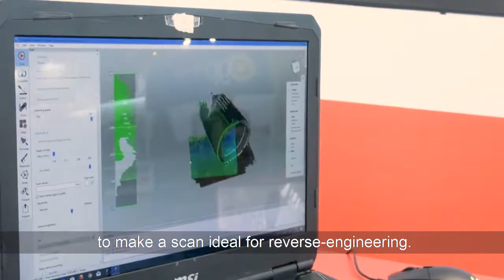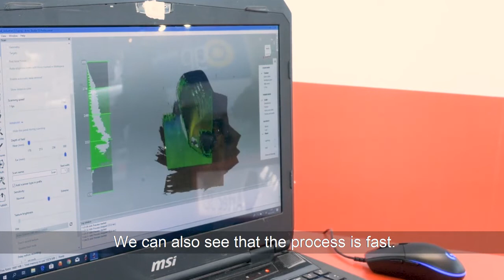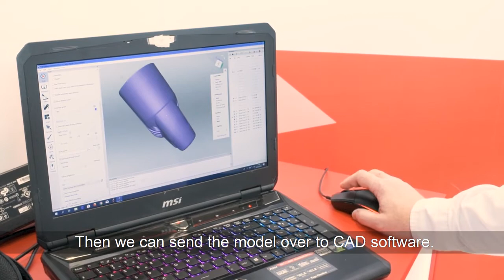Scansione semplice di oggetti complessi con Artec Space Spider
Grazie alla sua versatilità e semplicità di utilizzo Artec Space Spider è in grado di agevolare anche l'utente meno esperto nell'acquisizione 3D di oggetti complessi.